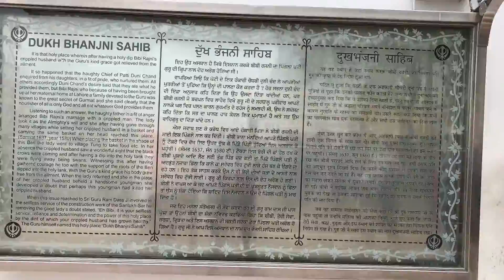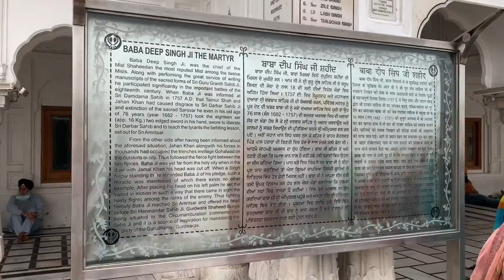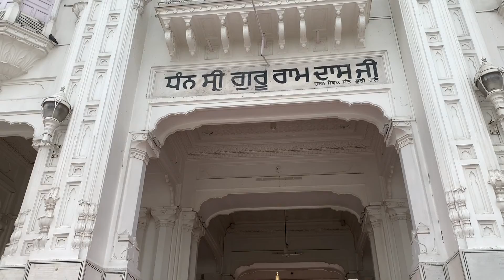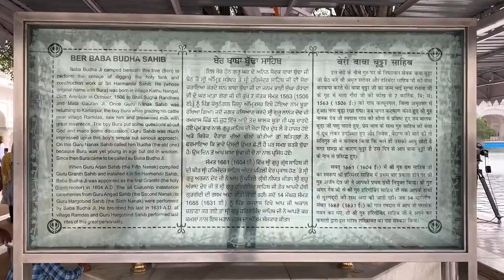ਸ਼੍ਰੀ ਹਰਿਮੰਦਰ ਸਾਹਿਬ(ਅੰਮ੍ਰਿਤਸਰ) ਦਰਸ਼ਨ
ਸ਼੍ਰੀ ਹਰਿਮੰਦਰ ਸਾਹਿਬ(ਅੰਮ੍ਰਿਤਸਰ) ਦਰਸ਼ਨ …. Shri Darbar Sahib Amritsar  Waheguru ji… Waheguru Ji … Waheguru Ji.. Waheguru Ji